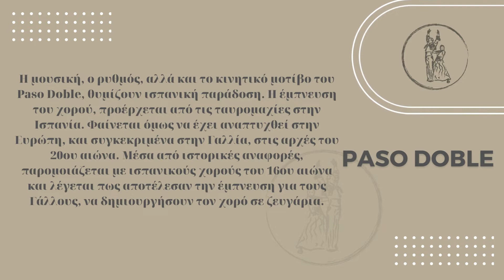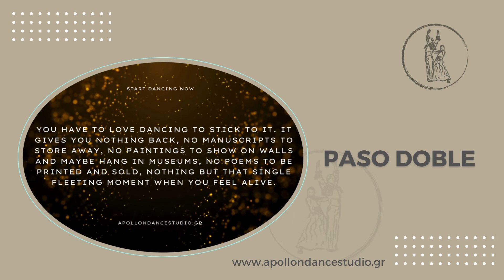paso doble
Παρακολουθείστε βίντεο από τις εκδηλώσεις των σχολών χορού Apollon Dance Studio. Μαθητικές χορογραφίες, Επαγγελματικές χορογραφίες, Διαγωνιστικές χορογραφίες, Party, Εκδρομές, Τιμητικές βραδιές απονομών.
Στόχος των σχολών μας είναι η προώθηση του κοινωνικού χορου, η βελτίωση της καθημερινότητας όλου του κόσμου μέσα απο το πιο επιμορφωτικό, αθλητικό και διασκεδαστικό χόμπυ. Γι'αυτό μην χάνετε χρόνο σηκωθείτε να χορέψετε σε κάθε ευκαιρία που σας δίνεται. Εξάλλου ο χορός ανήκει σε όλους ανεξαρτήτως φύλου και ηλικίας!
ΚΑΛΗ ΔΙΑΣΚΕΔΑΣΗ!

Ακολουθείστε τις επίσημες σελίδες των σχολών χορού Apollon και ενημερωθείτε για τα νέα μας, να διαβάσετε άρθρα και να παίξετε διασκεδαστικά παιχνίδια με θέμα τον χορό.